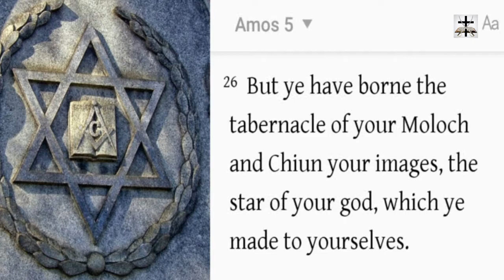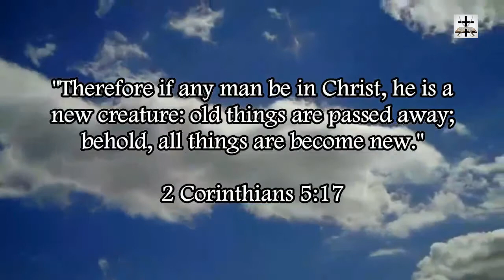Halloween Satanic Occult Origins And Roots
Halloween has some very dark and satanic roots. Halloween is nothing more than a covenant with death and Hell (Isaiah 28:14-18). The origins of Halloween stem from one thing... a love of death.

Proverbs 8:35-36 KJV) - “For whoso findeth me findeth life, and shall obtain favour of the LORD. (36) But he that sinneth against me wrongeth his own soul: all they that hate me love death.”